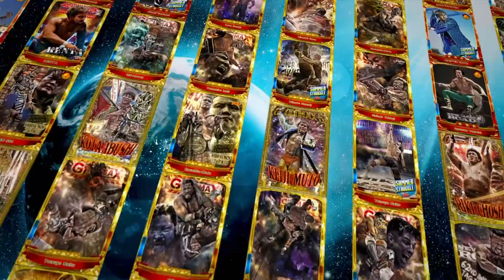【過去大会フル公開】NJPW STRONG Ep-3 / NJC USA 2020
米国発ウィークリー番組『NJPW STRONG』は毎週土曜日に最新エピソード好評配信中！
本配信は過去に『新日本プロレスワールド』で公開された大会をノーカットにて無料公開！
新日マットではお馴染みの主力選手はもちろん、LA道場ヤングライオン、アメリカの未知なる強豪が多数参戦！

最新エピソードは？▶ 今すぐ登録視聴 ▶︎